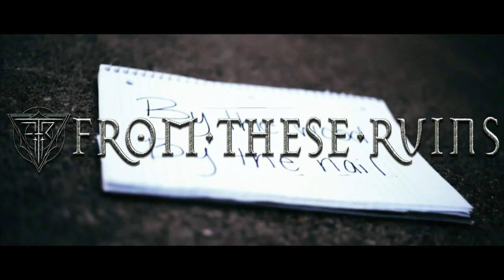Who We Are (Chad Anderson)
Chad Anderson, drummer of Christian Metalcore band From These ruins, talks about his life, hardships, inspirations and behind the scenes of FTR. Here you will hear inside information on what it takes to be a metal band and the road we had to take to be, Who We Are.